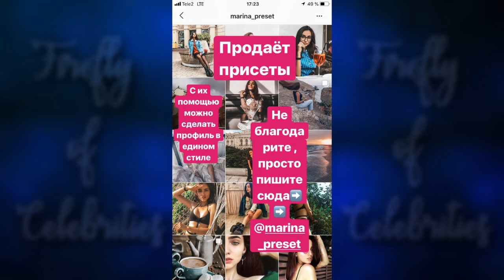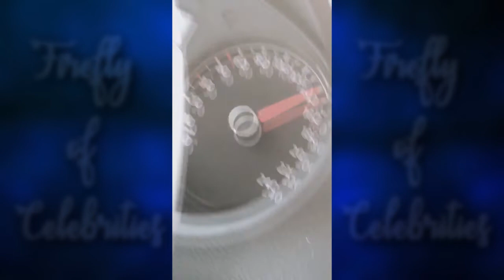Татьяна Бурая 12-14.10.2018 [ INSTA STORIES ]